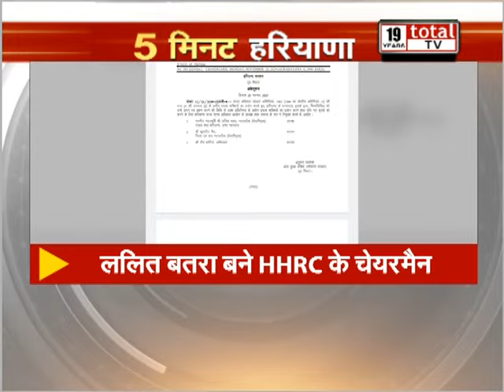5 मिनट में देखें हरियाणा की हर बड़ी खबर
5 मिनट में देखें हरियाणा की हर बड़ी खबर